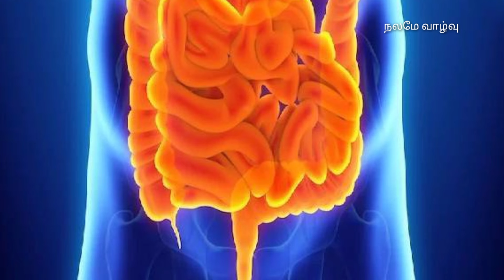சாப்பிடும் போது தண்ணீர் குடிக்கலாமா ?குடிக்க கூடாதா?-நலமே வாழ்வு